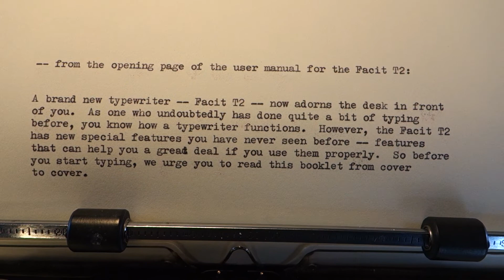1972 Facit T2 typewriter at work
In this corner, weighing 32 pounds, Facit's heavyweight business typing machine. 1972 was the last year for production of this model, which was introduced in 1960. This is the first T2 I've had experience working with, and its similarities to the (entirely wonderful!) Olympia SG-3 are striking. The type pitch here is elite, and the font is lovely.